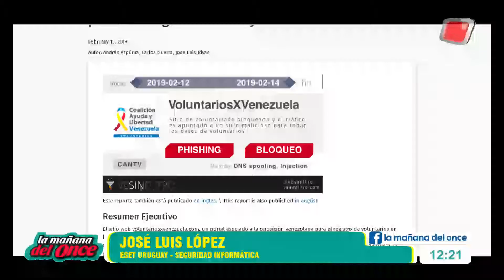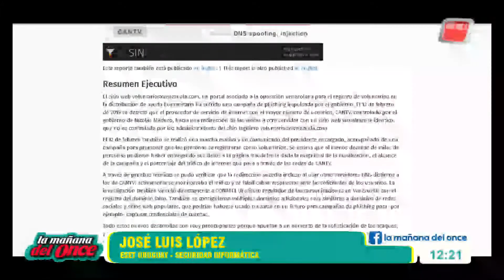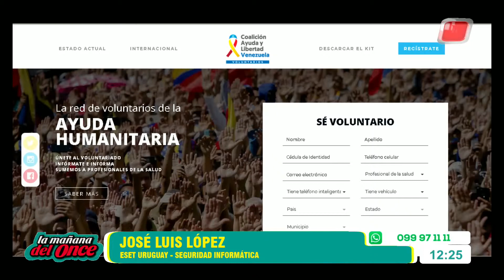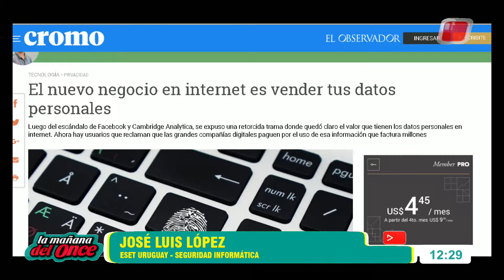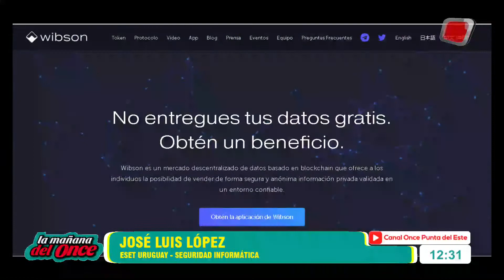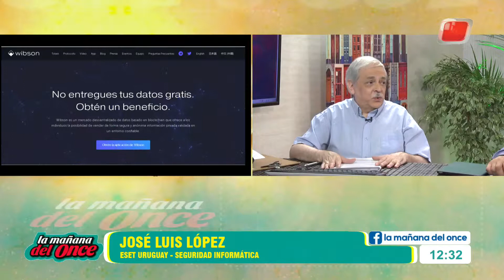LA MAÑANA DEL ONCE 25 DE FEBRERO 2019, BLOQUE 04